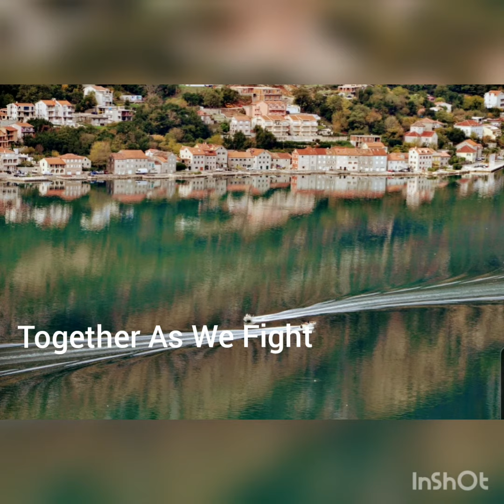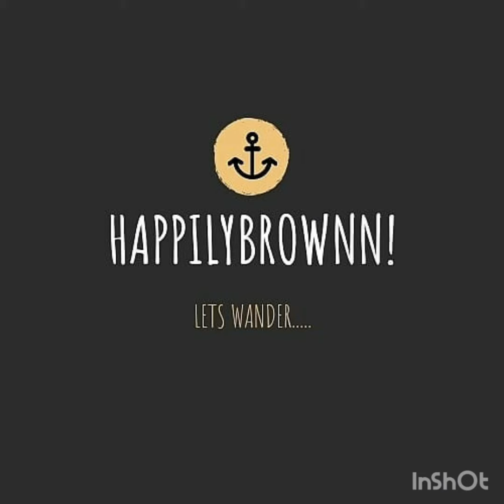Montengero | First Corona - Free state declared in Europe.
Montenegro becomes the first European country to win its battle against corona virus. Even though the international travel bans have not been lifted and Government is insisting on maintaining social distancing norms, it comes as a sliver of hope to humanity. Coronavirus Travel Ban is still up in the country but life seems to be slowly drifting back to what might be considered the new normal. Montenegro would open its borders to travellers from countries reporting no more than 25 cases of infection per 100,000 people – including Croatia, Albania, Slovenia, Germany and Greece.

Team HappilyBrownn!